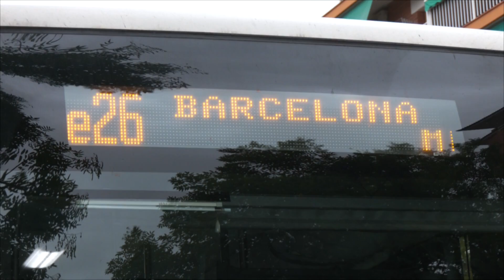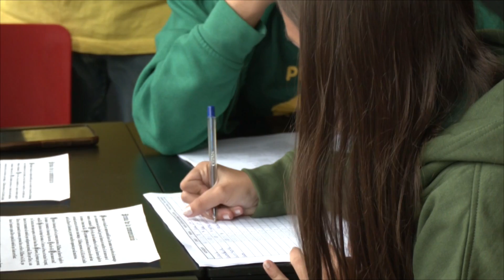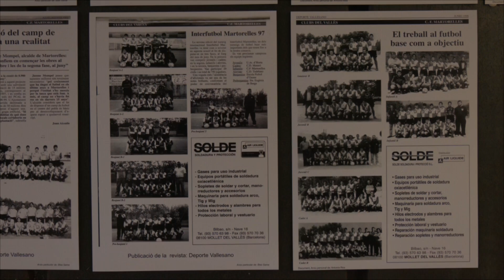Vallès Visió Notícies 13/09/2024